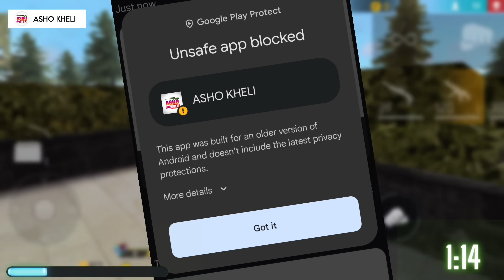গোল দাগের ভিতর ৫ হাজার ডায়মন্ড !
In this video,I created a mysterious circular zone in Free Fire, hiding a treasure of 5,000 diamonds! But there’s a catch – it’s heavily guarded by a gang of goons. My mission? To outsmart them, break into the zone, and rescue the diamonds.

( আমার সাথে ভিডিও বানাতে চাইলে Join করুন )

Timestamps:
0:00 Intro
00:16 Start
1:05 Sponsor
2:37 Bodyguard
5:55 Outro

Your Queries -
Free Fire Mr Beast
Free Fire
Garena Free Fire
Free Fire Red Circle

tags - FreeFire​​ Bangla​ Gaming​ Gamer​

গোল দাগ ভিতর ৫ হাজার ডায়মন্ড !
CONFIGURACIÓN PERFECTA - para SAMSUNG A3,A5,A6,A7,32,35,37,S5,S6,S7,S9,A10,A20 ,A30,A50,A70